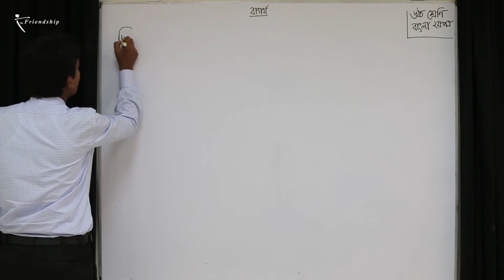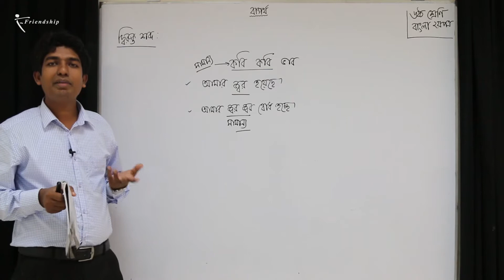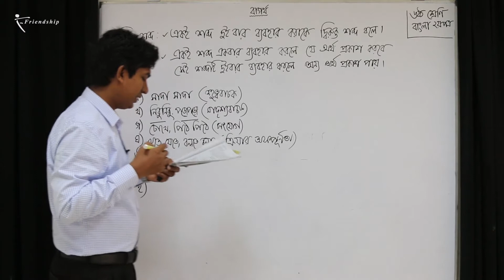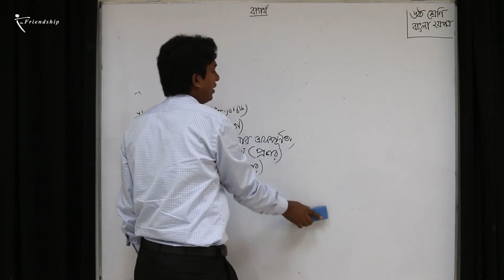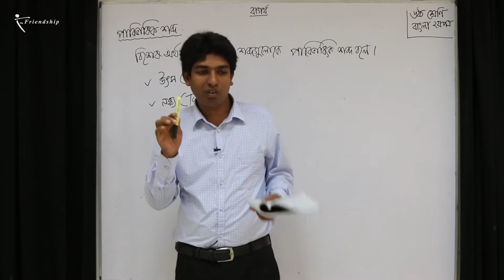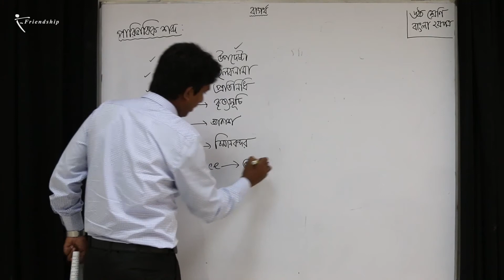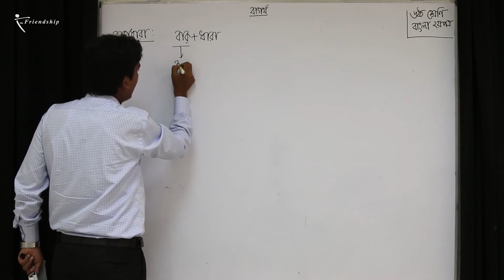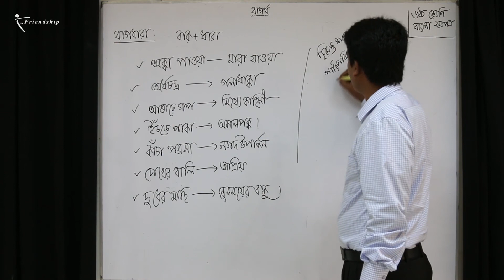দ্বিরুক্ত শব্দ পারিভাষিক শব্দ বাগধারা ষষ্ঠ শ্রেণি